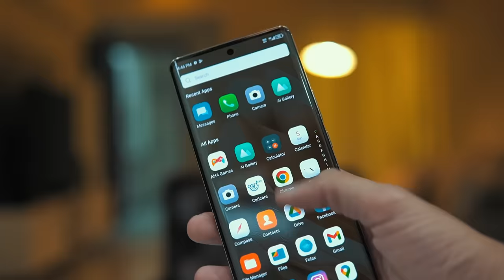Delhi Gate STREET FOOD in Lahore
ORDER INFINIX ZERO 30

Music
Epidemic

THANKS..